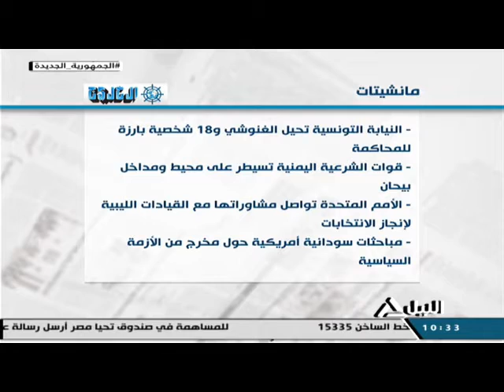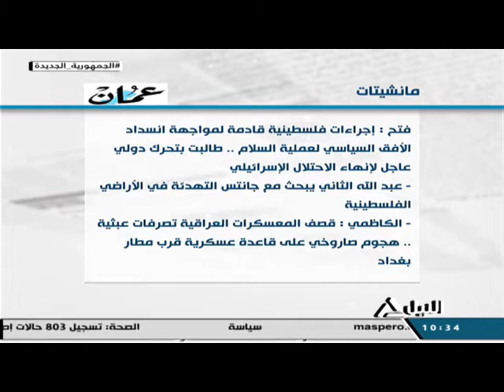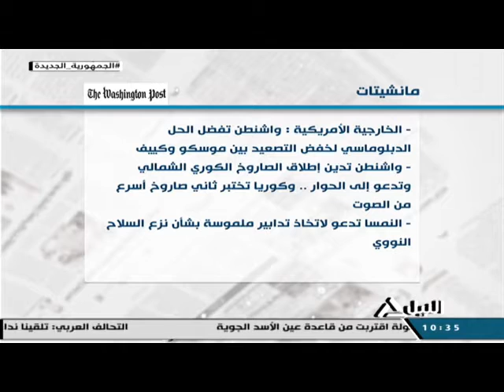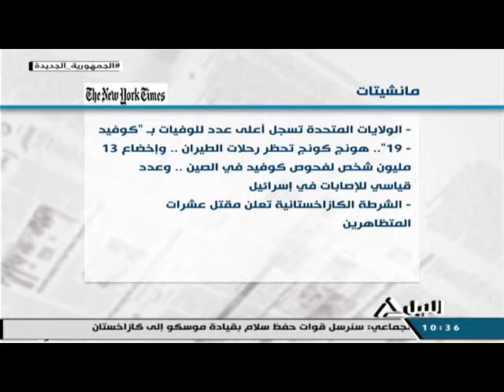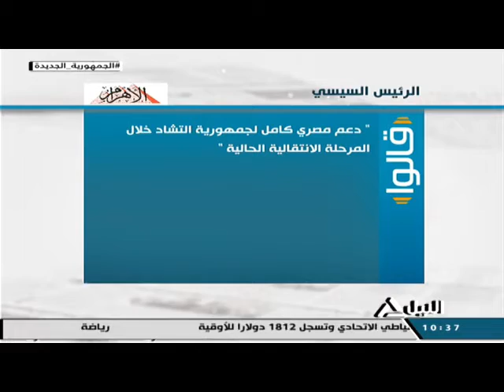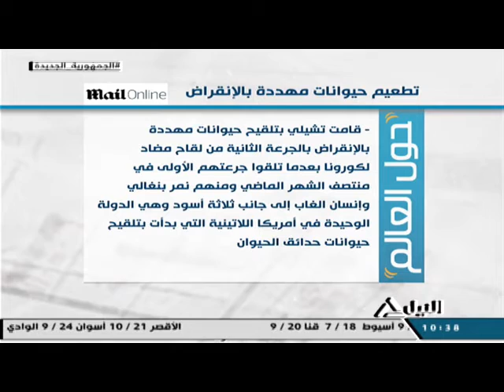جولة الصحافة 6-1-2022